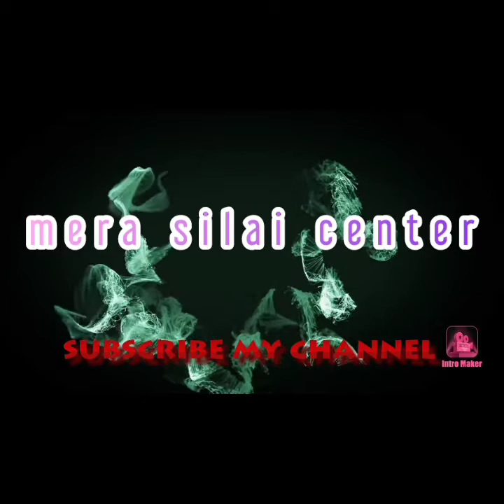Beautiful and easy sleeves design .with button. Letest sleeves design